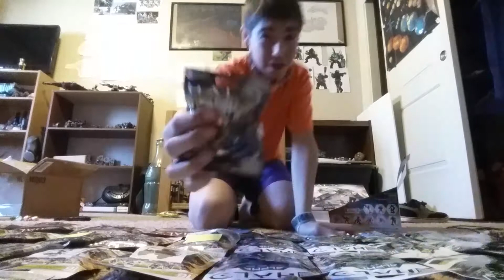Halo mega bloks mystery packs part 3